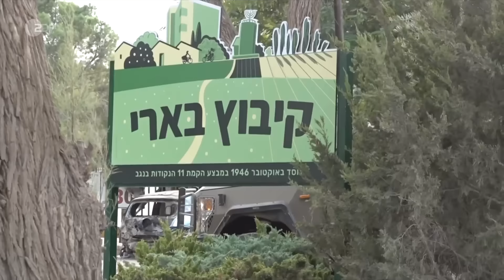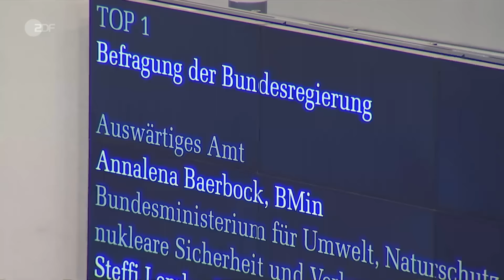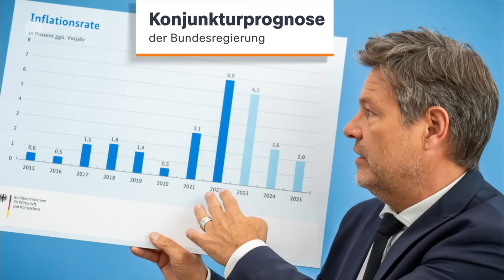heute 19:00 Uhr 11.10.23 Luftangriffe Israel, Reaktionen Bundestag, Selenskyj in Belgien (english)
Während die Zahl der Toten in Israel auf 1.200 gestiegen ist, hat das Land seine Luftangriffe im Gazastreifen fortgesetzt. Mit einer Schweigeminute hat der Bundestag der Opfer der Hamas-Angriffe auf Israel gedacht: Dabei verurteilte Bundestagspräsidentin Bas jede Form von Antisemitismus in Deutschland. Und: Überraschend hat der ukrainische Präsident Brüssel besucht. Ein Thema: Die Unterstützung der Nato nach dem Hamas-Angriff auf Israel. Doch Selenskyj geht es in Belgien um mehr. Diese und weitere Nachrichten des Tages in den ZDFheute Nachrichten um 19 Uhr.

English Subtitles
Today's topics: Israel forms unity government; Traffic light coalition agrees on "migration package"; More news, including sports and weather.

00:00 Vorspann

00:56 Israel beschließt Einheitsregierung
Die israelische Regierung und Opposition hat ein gemeinsames Kriegskabinett beschlossen. Die Kooperation könnte ein Indiz für eine bevorstehende Bodenoffensive sein.

03:12 "Erster Erfolg politischer Einigung"
Opposition und israelische Regierung schließen sich zusammen - was sich daraus ablesen lässt, berichtet ZDF-Korrespondent Michael Bewerunge aus der Nähe des Gazastreifens.

04:00 Hamas-Massaker treffen Re'im und Be'eri
Ungefähr vier Kilometer vom Gazastreifen entfernt, in Be'eri und Re'im, haben sich unvorstellbare Massaker ereignet. Axel Konrad fasst die Bilder zusammen.

05:57 Bewerunge: "Be'ri ist eine Geisterstadt"
Unfassbare Massaker haben sich in Be'eri und Re'im abgespielt. ZDF-Korrespondent Michael Bewerunge berichtet über seine Eindrücke.

07:57 Bundestag gedenkt Opfern in Israel
Der Angriff auf Israel beschäftigt auch den Bundestag. Die Sicherheit Israels gehöre zur deutschen Staatsräson, heißt es. Mit einer Schweigeminute wurde der Opfer gedacht.

10:14 Ukraine fürchtet weniger Unterstützung
Aufgrund der Eskalation in Israel befürchtet die Ukraine, mittelfristig weniger Hilfe zu bekommen. Selenkskyj setzt deshalb ein deutliches Zeichen – und reist nach Brüssel.

12:20 Ampel einigt sich auf "Migrationspaket"
Die Ampelregierung plant Änderungen in der Migrationspolitik. Künftig sollen Abschiebungen beschleunigt werden und Geflüchtete leichter in Jobs kommen.

16:00 Gewerkschaften fordern deutliche Lohnerhöhung
Die Gewerkschaften fordern 10,5 Prozent mehr Lohn für rund 1,2 Millionen Tarifbeschäftigte der Länder. Monatlich sollen sie mindestens 500 Euro mehr bekommen.